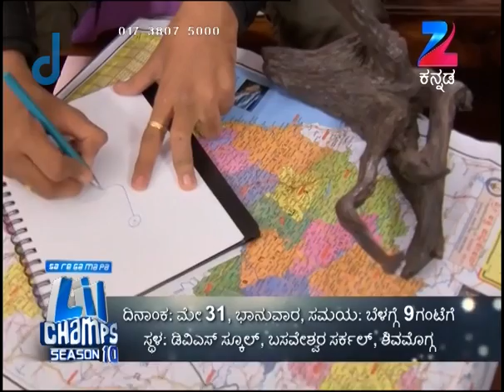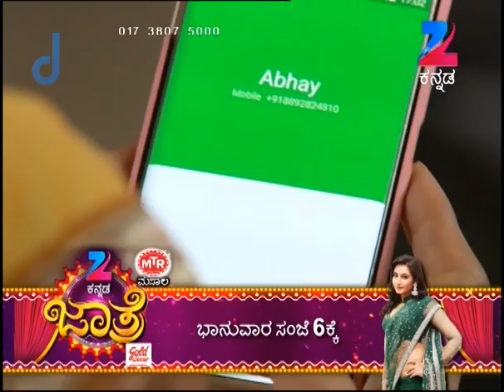ಸಾವಿನ ಭಯದಲ್ಲಿ ಚಾಂದಿನಿ ಮತ್ತು ಅಭಯ್| ಜೊತೆಯಲಿ | Jothe Jotheyali | Zee Kannada | Ep. 185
Click here  watch Webisode on YouTube ►PLuOI2Oe0kP-EAXTx5leu-7w0W9pqK-QTR
Click here  watch Quick Recap on YouTube ►PLuOI2Oe0kP-HgQ_8bvYDNvDIHvBPTqwTS
Click here  watch HIghlight on YouTube ►PLuOI2Oe0kP-EcIrgEKoxur00lHyOiYswW
Click here  watch Week In Shorts on YouTube ►PLuOI2Oe0kP-ELDVlHeKHdBZIgWHEZDci9